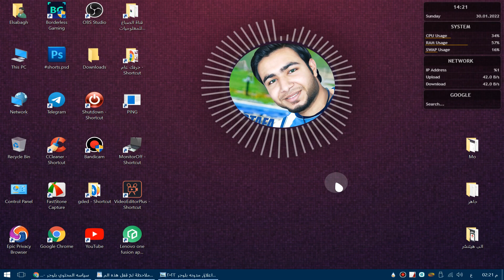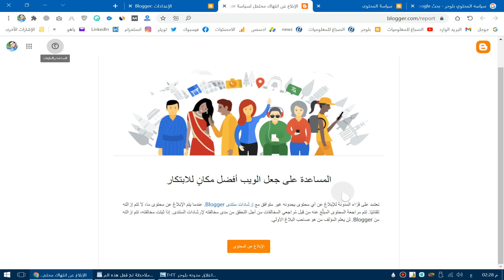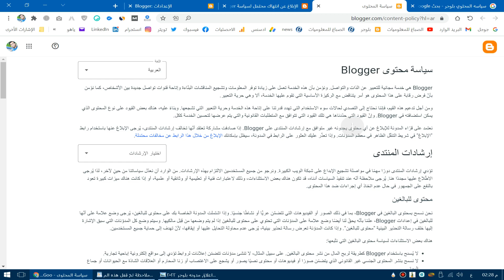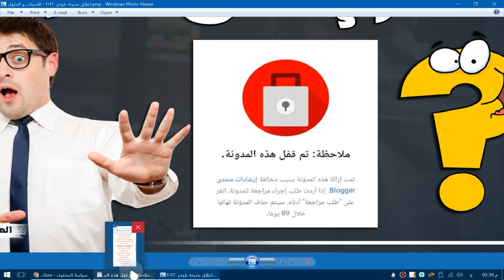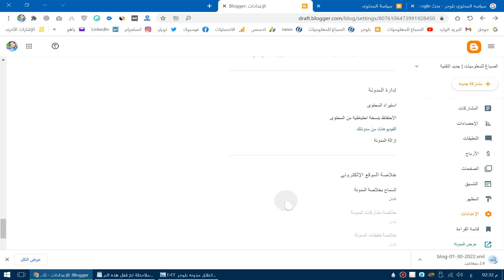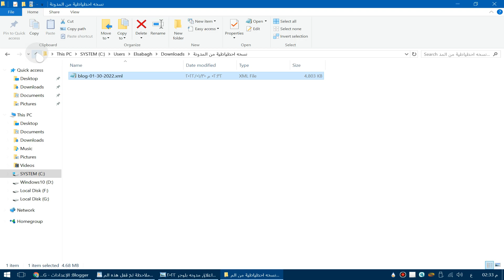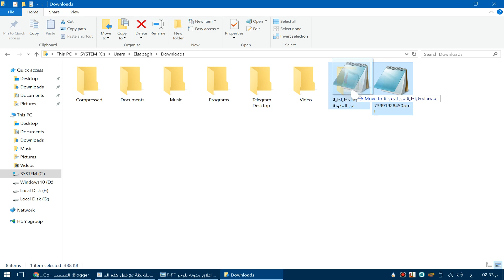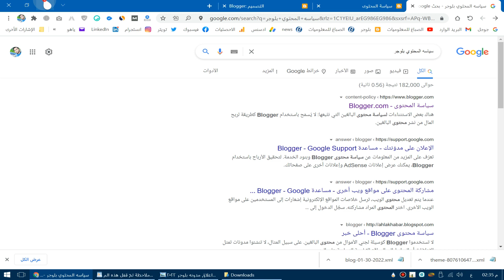مشكلة اغلاق مدونه بلوجر 2022 | الاسباب و الحلول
في الفترة الأخيرة . تم ظهور بعض المشاكل ، في مدونه بلوجر و إغلاق بعض المدونات ، وعند محاوله  الدخول الي المدونة . تظهر رساله تم إغلاق هذه المدونة ، أو تم ازاله هذه المدونة ، وهي مشكله شائعة . وفي هذا المقال ، سوف نتعرف على ، أسباب اغلاق المدونة الإلكترونية . و كيفيه حل مشكله تم إغلاق هذه المدونة .

في الآونة الأخيرة واجه العديد من المدوّنين في Blogger مشكلة قفل مدوّنتهم، حيث عند محاولة الوصول إلى المدوّنة تظهر عبار "ملاحظة: تم قفل هذه المدونة".

تمّ إزالة هذه المدوّنة بسبب مخالفة إرشادات منتدى Blogger. إذا أردت طلب إجراء مراجعة للمدوّنة، انقر على طلب مراجعة أدناه، سيتمّ حذف المدوّنة نهائيا خلال مدّة معيّنة.

أسباب تؤدى الى حذف وحظر وإغلاق مدونات بلوجر نصائح لكل مدون
أسباب قفل المدوّنة
هناك سببين رئيسيّين لقفل المدوّنة:

انتهاك سياسة محتوى Blogger وبنود خدمة Google. (السّبب الرّئيسي)
تمّ إنشاء المدوّنة بواسطة حساب مُدار.
ملاحظة: تمّ قفل هذه المدوّنة | أسباب وحلول

1- قفل المدونة بسبب انتهاك سياسات المحتوى
 إذا كنت تقدّم/ين محتوى -تعتقد/ين أنّه- ينتهك سياسة المحتوى في بلوجر وبنود خدمة جوجل فعلى الأرجح هذا هو السّبب الرّئيسي وراء قفل المدونة.

محتوى للبالغين (بشروط).
الاعتداء الجنسي على الأطفال واستغلالهم.
الأنشطة الخطرة أو غير القانونية.
التحرّش والتّسلّط والتّهديدات.
كلام يحضّ على الكراهية.
انتحال الهويّة والوصف المضلّل لها.
البرامج الضّارة والمحتوى الضّارّ المشابه.
المحتوى المضلّل.
الصور الفاضحة التي تتم مشاركتها من دون موافقة مَن يظهر فيها (NCEI).
المعلومات الشّخصيّة والسّرّيّة.
التّصيّد الاحتيالي.
السّلع والخدمات الخاضعة للرّقابة.
المحتوى غير المرغوب فيه.
الأنشطة الإرهابية.
صور القاصرين غير المصرّح بها.
محتوى يتضمّن عنفا ودما.
حقوق الطّبع والنّشر.

طلب مراجعة قفل مدونة Blogger
في حال تمّ قفل المدوّنة بسبب انتهاك لسياسات محتوى Blogger وبنود خدمة Google، يُمكنك طلب مراجعة لإعادة النّظر بشأن إيقافها، ولطلب المراجعة، يُمكنك اتّباع الخطوات التّالية:

في أعلى يمين الصفحة، انقر على السهم المتجه للأسفل سهم متجه للأسفل.
انقر على اسم مدوّنتك.
تحقق من المحتوى بحثًا عن أي انتهاكات محتملة.
انقر على طلب إعادة النظر.
أيضا، يُمكنك النّقر على "طلب المراجعة" على نفس إشعار إيقاف المدوّنة.

تنزيل نسخة احتياطية من المدوّنة
من أجل تنزيل نسخة احتياطية من محتوى المدوّنة، يُمكن اتّباع الخطوات التّالية:

الذّهاب إلى إعدادات المدوّنة.
ضمن "إدارة المدوّنة"، النّقر على "الاحتفاظ بنسخة احتياطية من المحتوى".
حينها، يُمكنك إنشاء مدوّنة أخرى، والذّهاب إلى "إعدادات المدوّنة"، ثمّ النّقر على "استيراد المحتوى".

ملاحظة تمّ قفل هذه المدوّنة  أسباب وحلو
تمّ قفل هذه المدوّنة | أسباب وحلول
أسباب حذف مدونة بلوجر

جميع الحقوق محفوظة لقناة الصباغ للمعلوميات